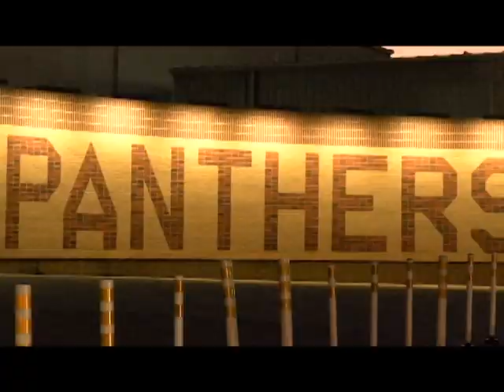Cabot student Clayton Gray